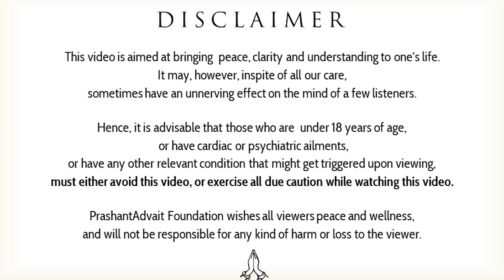Is Self-Respect Important? || Acharya Prashant (2023)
Video Information: 20.03.23, IIT-Patna (Online), Greater Noida

Context:
~ What does it mean by self-esteem and self-respect?
~ What is Ego?
~ How much do we know about ourselves?
~ What is self-awareness? .